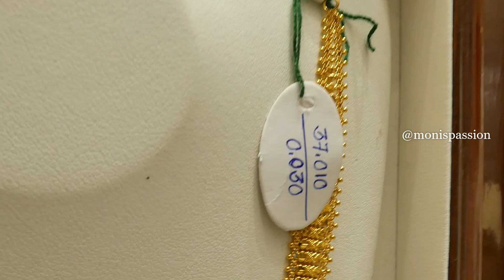নতুন নেকলেস,কানেরদুল ১ লাখ টাকার রেগুলার ইউজ র/Gold Jewellery's Necklace Earrings Collection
সানন্দা জুয়েলার্স... হলমার্ক হালকা গয়নার সঠিক ঠিকানা💖

ভিডিওতে থাকছে ধনতেরাস অফার ও নতুন নেকলেস কানেরদুল সীতাহার কালেকশন... আশা করছি তোমাদের ভালো লাগবে💖

SANANDA JEWELLERS🙏GARIA
গড়িয়ার সানন্দা জুয়েলার্স
আমাদের ঠিকানা...গড়িয়া ৫ নং বাসস্ট্যান্ডের ঠিক উল্টোদিকে
120A,RAJA S.C.MULLICK ROAD
GARIA,KOLKATA - 700 047
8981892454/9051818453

More Tags:
Ladies Rings
Gents Rings
Gold Pendants
Lighweight Gold Jewellery
Mix Jewelelry
Senco Gold Jewellery
Noth Design
Best Bala Collection
Pola Necklace
Necklace Pola
Gold Pendants
Gold Kanbala
Kanbala Design
gold jewellery
wedding package
gold kankan
gold necklace design
chain design
ring
choker
bala
bangles
kanbala
chandbali
earrings
latest collection
light weight collection
bridal collection
GOLD EARRINGS
GOLD JHUMKA DESIGN
INDIAN JEWELLERY
GOLD JEWELLERY
TANISQ
TANISQ JEWELLERY
JEWELLERY
GOLD JEWELLERY
MALABAR GOLD